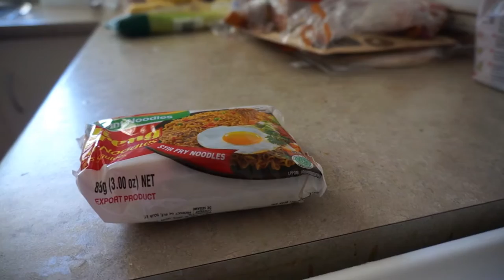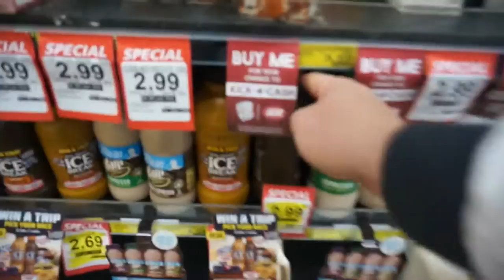Seeing Consentino and meeting Matt Tarrant?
S T H Music - Time Stands
Uppermost - Beautiful Light
Mounika - One & Two